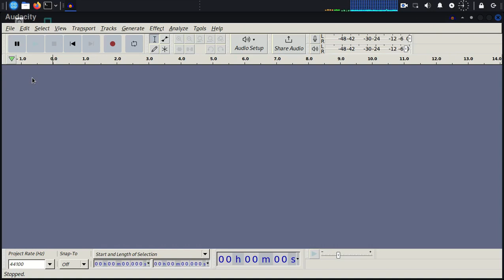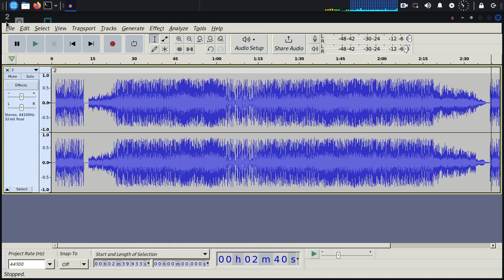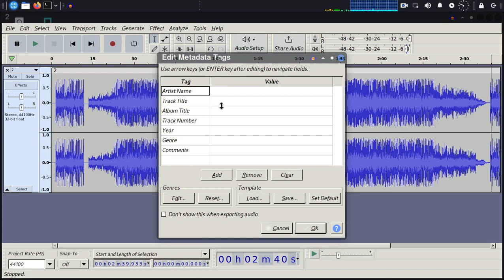Audacity Cutting Audio || Audacity Cut And Merge || Audacity Cut And Paste Audio | Audacity Tutorial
Your Query :-
Audacity Cut and paste audio
Audacity Cut and paste audio in hindi

Audacity cut track in two

audacity cut and marge
audacity cut and marge in hindi

audacity cutting audio
audacity cutting audio in hindi

audacity  cut mp3
audacity  cut mp3 in hindi
how to cut audio in audacity
audacity se kaise kisi audio ko cut and paste kare
audio cut and paste with audacity
how to cut and paste in audacity
how to cut and paste audio in audacity in hindi
how to cut and paste recording in audacity
audacity tutorial

audacity cutting multiple tracks
audacity cut and move
audacity cut music
audacity cursor
audacity cut track

audacity ringtone

 Is Video Me App Log Ko Batlaya Gya Hai Ki Kisi Audio ko Kaise Copy, Cut And Paste Kiya Jata Hai .